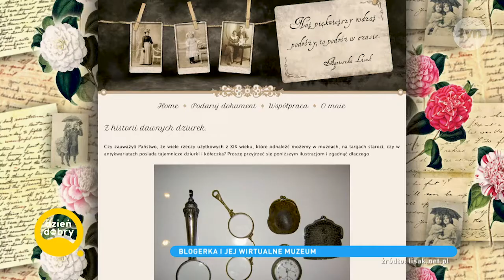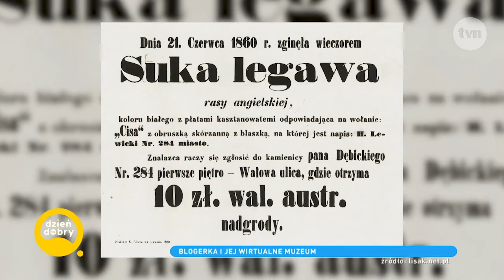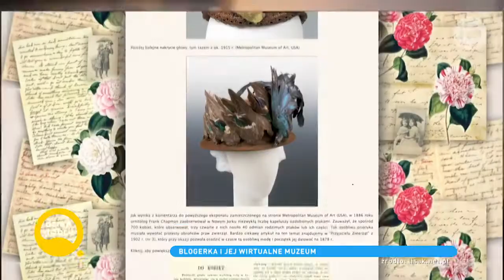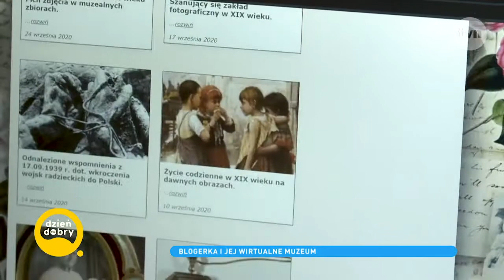Agnieszka Lisak opowiada w Dzień Dobry TVN o pasji prowadzenia bloga poświęconego życiu w XIX w.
Moda XIX w., obyczajowość XIX w.